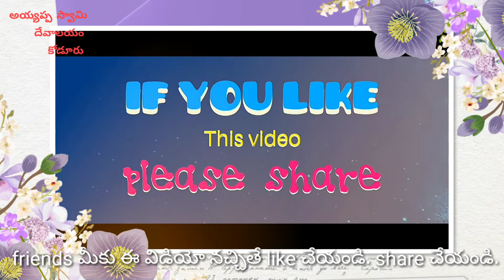కోడురు శ్రీ గంగానమ్మ అమ్మవారి ఆలయం 44జాతర.